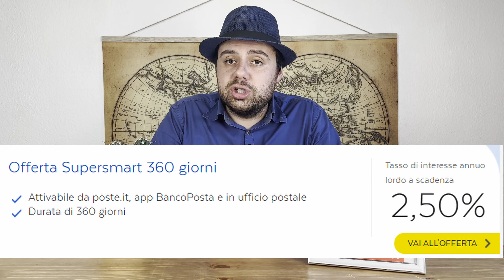Guida Completa ai LIBRETTI POSTALI: Come funzionano, Vantaggi e Consigli Utili!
Che cosa sono i LIBRETTI POSTALI? Come si aprono i libretti postali? Quanto costa aprire e gestire un libretto postale? Quali sono i pro e i contro dei libretti postali? Scopriamolo insieme...

Vuoi sapere di più su di me:

📚 Il mio Libro

CHI SONO:
Sono Luca Orazio Santoro, la Finanza non è solo il mio lavoro ma anche il mio primo hobby. Racconto su YouTube l'importanza di conoscere la Finanza ed il suo impatto sulla vita di ciascuno di noi.

●▬▬▬▬ INDICE ▬▬▬▬●
00:00 Introduzione
00:22 Cos'è un libretto postale?
01:20 Come si apre un libretto postale?
02:22 Quanto rende un libretto postale?
03:11 I libretti postali dedicati ai minori
05:28 I pro ed i contro dei libretti postali
07:15 Che cosa ne penso?
08:18 Conclusione